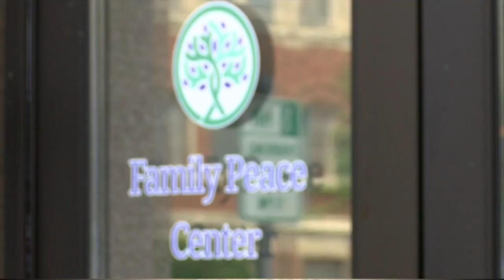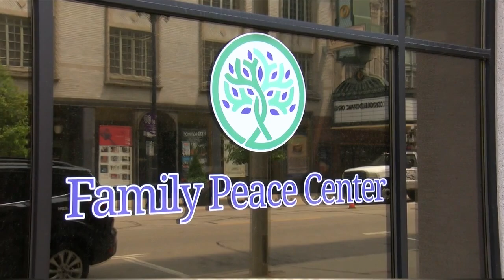Rockford team-up could make a big difference for domestic violence survivors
UW Health SwedishAmerican will offer a key resource to domestic violence survivors that Rockford leaders believe could create massive changes